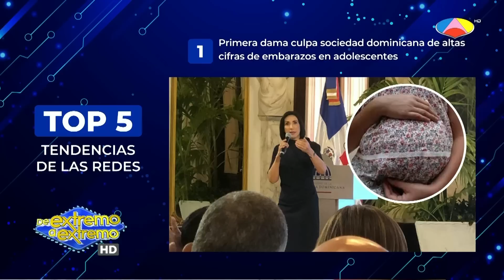Hombre es atrapado robando cables , "La vuelta es Nueva York" | De Extremo a Extremo